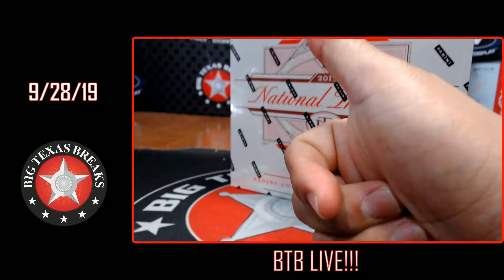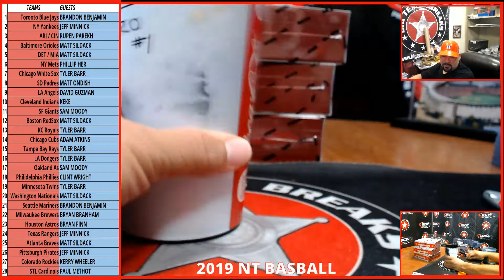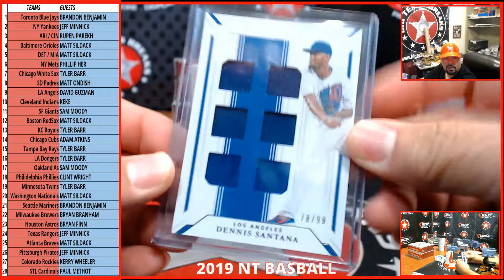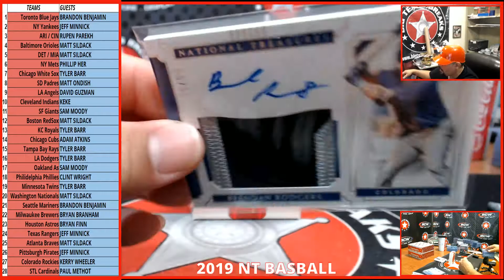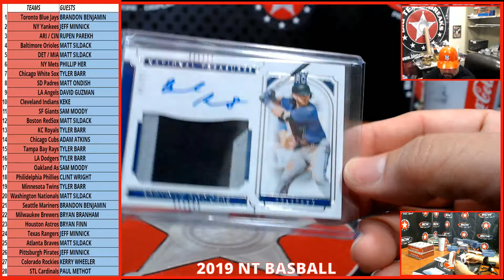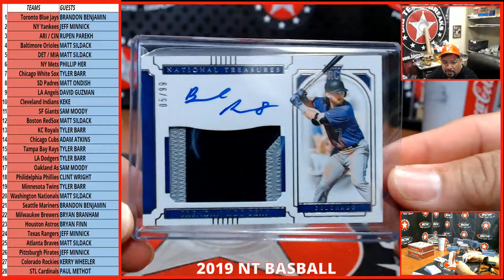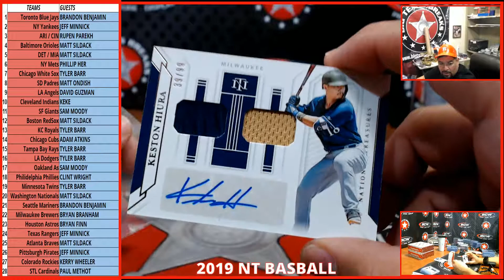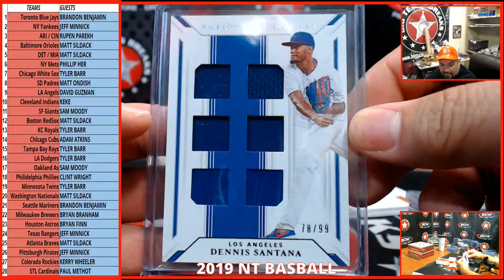9/28/19 #2 '19 NT BB 1-BOX - RANDOM TEAMS BREAK